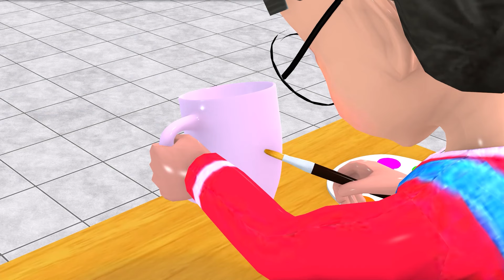Scary Teacher 3D vs Squid Game Posing Overcome Obstacles Honeycomb Candy 5 Times Challenge Tani Win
Channel " Scary Teacher Family 3D " we creat Funny Troll Animation Game Scary Teacher 3D and Character Miss T, Tani, Nick, Hello Neighbor ..

scary teacher
nick
tani
ice scream 3
hello neigbor
games
animation
miss t
troll
prank
comedy
scary teacher nick and tani
cartoon
3d
learn
best troll
funny troll